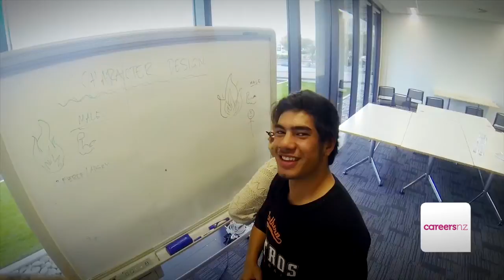Māia Trailer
Watch the Māia trailer – a video series about five successful Māori businesses.